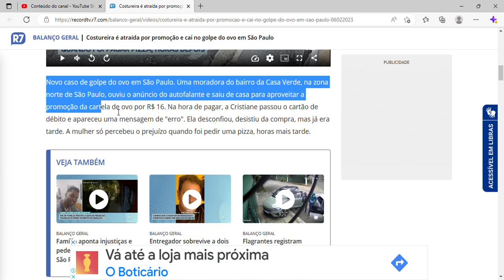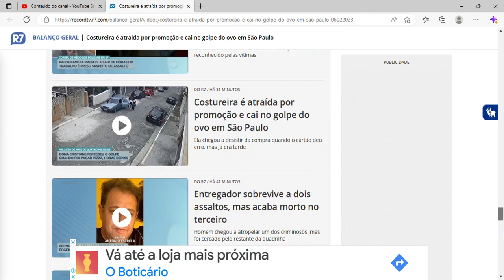Costureira é atraída por promoção e cai no golpe do ovo em São Paulo